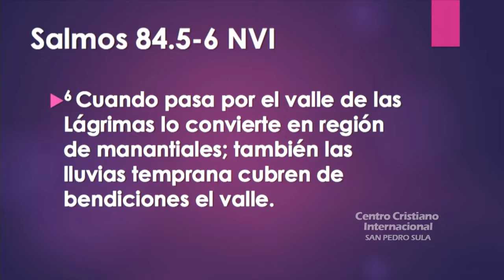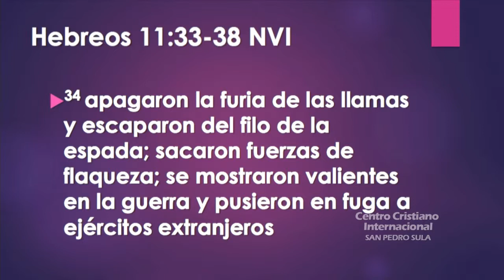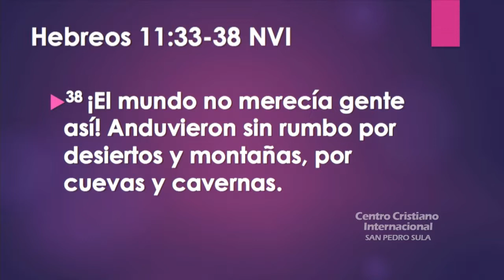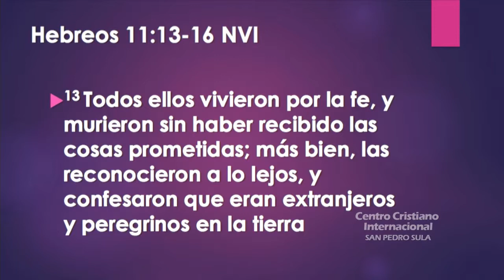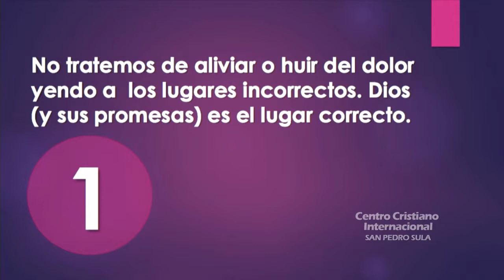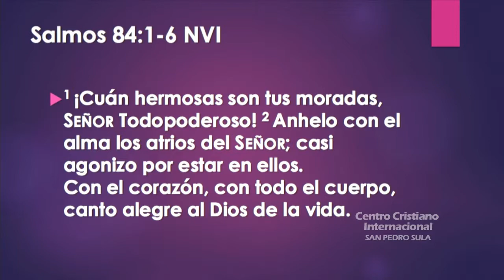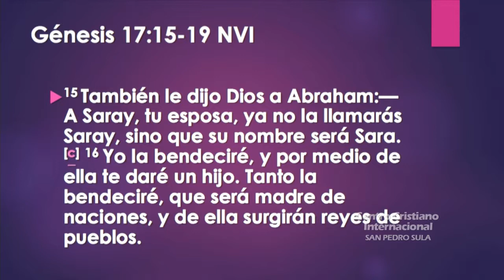Karla de Valencia - Transformando el dolor en bendición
Mensaje correspondiente al domingo 27 de Octubre del 2013, grabado en Directo desde el Centro Cristiano Internacional en San Pedro Sula